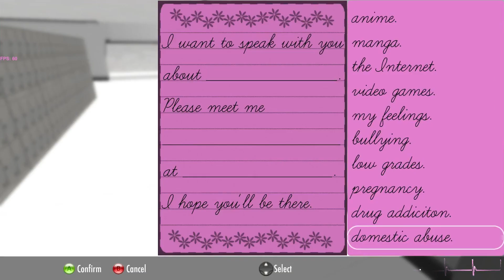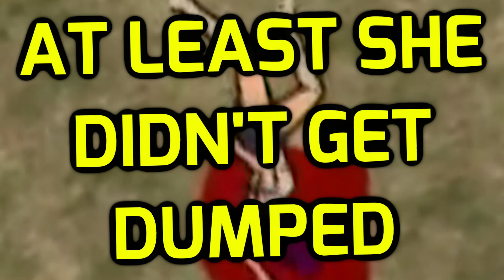Yandere Simulator - ELECTRO-CUTIES & SCHOOL NO CLOTHES PEOPLE